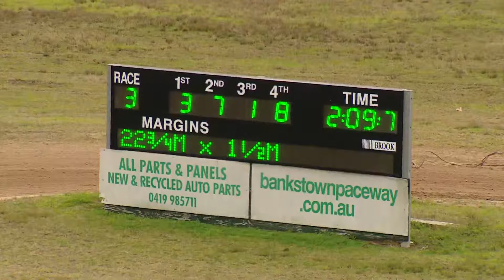BANKSTOWN - 01/08/2016 - Race 3 - HIGH FLYER HOTEL PACE